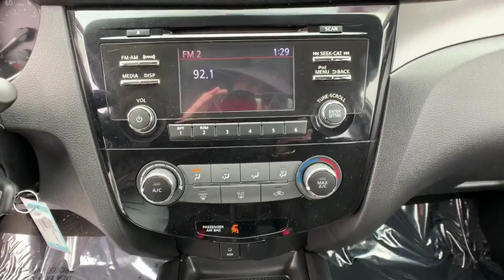2018 Nissan Rogue Sport Reno, Carson City, Northern Nevada, Sacramento, Elko, NV 60347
Brilliant Silver  2018 Nissan Rogue Sport availalble in Reno, Nevada at Internet Auto Reno. Servicing the Carson City, Northern Nevada, Sacramento, Elko, NV area.
2018 Nissan Rogue Sport S - Stock#: 60347 - VIN#: JN1BJ1CR6JW259468